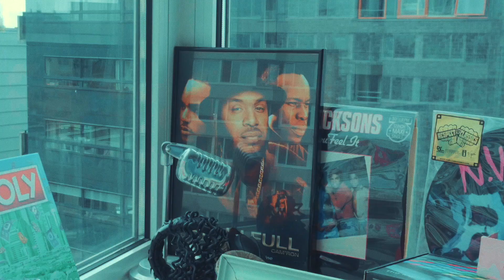ADJE - VIRUZ [ PRODUCEDBYEZRA ]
↓ ADJE - SURVIVALPACK COMING SOON !!
FULLY PRODUCEBYEZRA